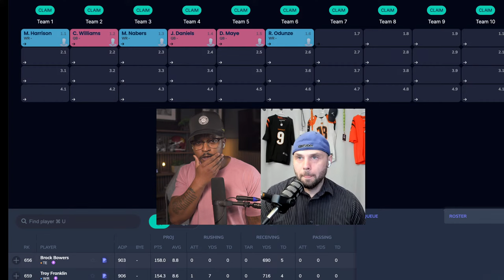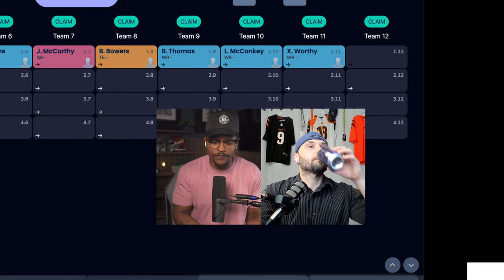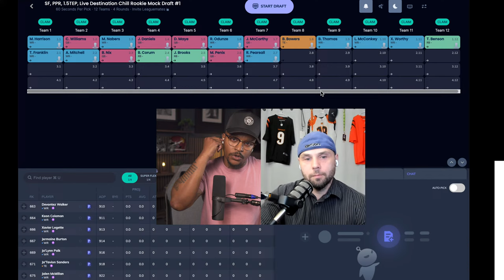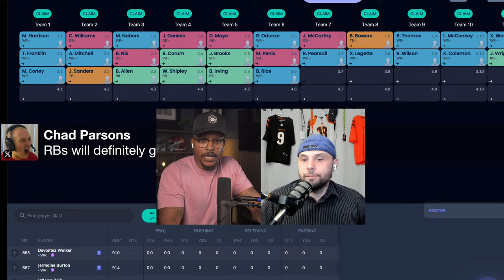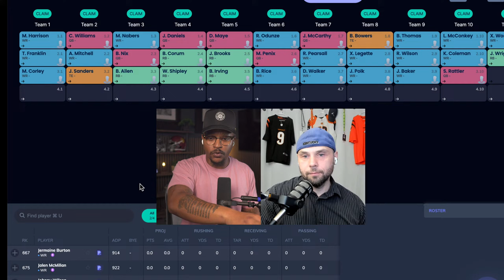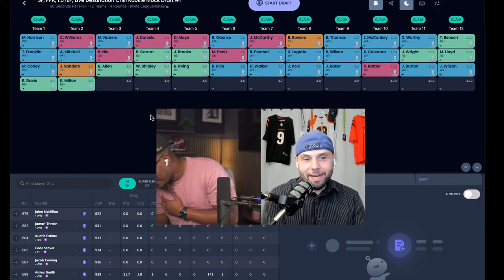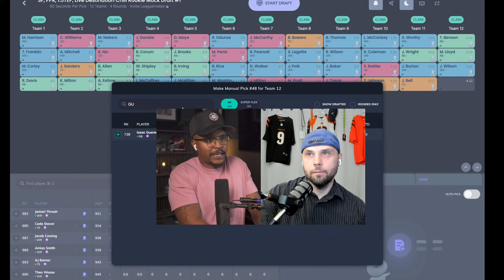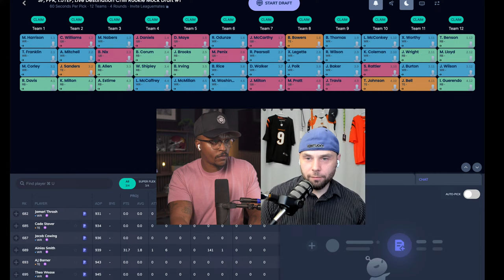2024 Rookie Mock Draft Strategy & Breakdown | Superflex PPR, 1.5 TEP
Ray and Scott dive into the first of many rookie mock drafts, this time tackling what is likely the most popular format among our DD Patrons and supporters: Superflex PPR with a 1.5 TEP. They will discuss tiers and how they would approach a draft with these scoring settings. This is the first of many covering a wide variety of leagues to help you gain actionable insight based on the format and how draft strategy would change.

ALL YOU HAVE TO DO TO ENTER:
or go to UnderdogFantasy and use code: DDD and deposit $10. Underdog will MATCH that $10, dollar-4-dollar up to $100. In my opinion GET THAT FREE BREAD up to $100, but once you do that you're auto-entered! Draft Stream is gonna be STUPID. You get double the entry NOW for a limited time.

TimeStamps
00:00:00 Introduction
00:02:37 Justin Fields Traded
00:05:58 MASSIVE DRAFT GIVEAWAY Code:DDD!
00:08:48 Rookie Mock Format
00:12:04 Picks 1-3
00:14:16 Picks 4-6
00:17:32 1.07 & 1.08
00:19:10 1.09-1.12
00:24:26 RB1!
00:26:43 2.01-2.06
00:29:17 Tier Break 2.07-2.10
00:30:47 RBs Round Out Round 2
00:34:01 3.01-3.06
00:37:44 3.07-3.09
00:39:30 Steal of The Draft
00:41:15 3.11 & 3.12
00:44:38 3 Straight RBs
00:47:51 ADV Pick
00:48:50 A Pair of WRs
00:50:43 Joe Milton!
00:55:45 4.12 Pick!
00:57:21 2024 Class Takeaways
01:02:38 WakeUp! Tomorrow 9AM ET
01:03:00 Code:DDD Underdog!